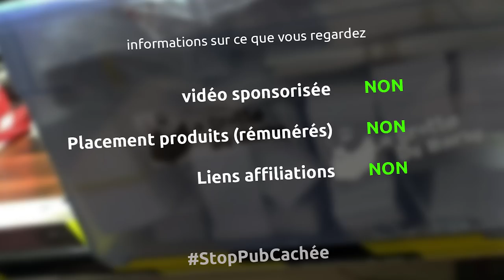commentaires toxiques, prépuce story time & co-producteurs? - barbuNawak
un gros update...
ça parle donc de fin de transition, de commentaires toxiques, de l'histoire de feu mon prépuce et des barbutipeeeurs comme co producteurs.

la musique
Cooperation road
Court and pages
Event departure